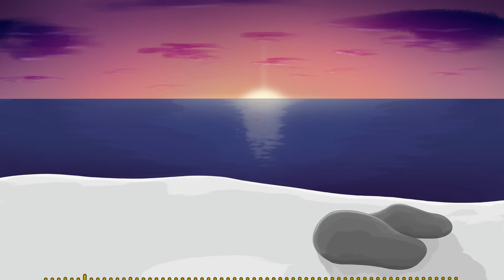[Mashcore/Breakcore] Breakchild - Amenpunk at the Gay Bar